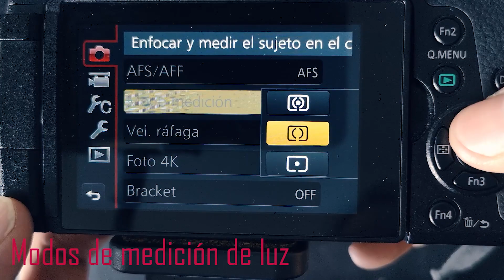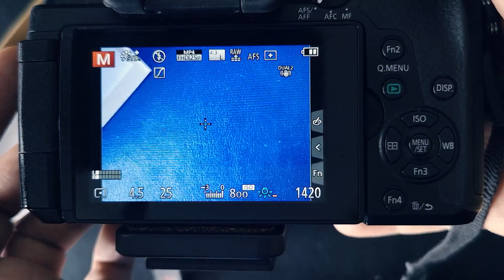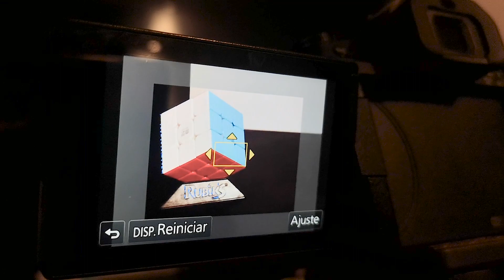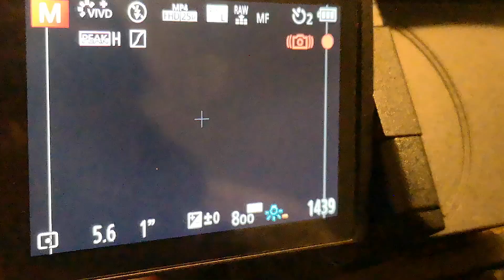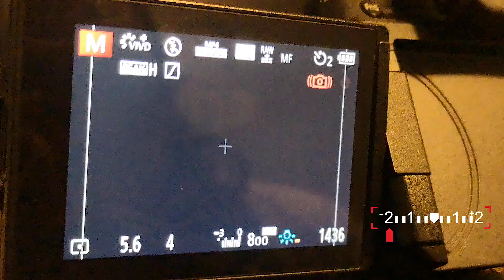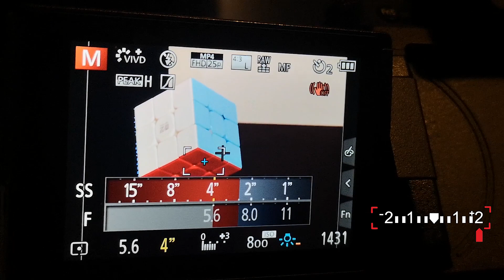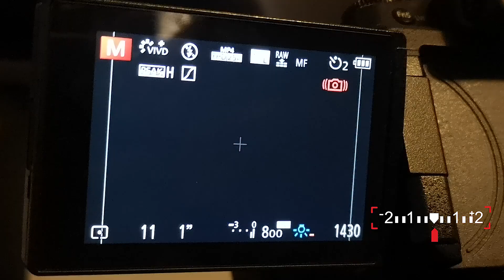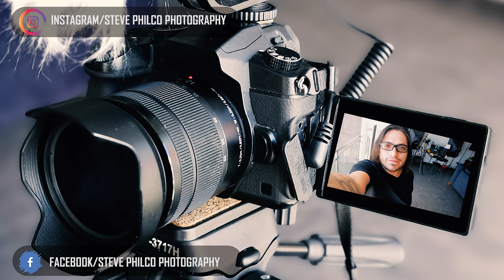Donde Medir Luz en Fotografía✨📷 / Ley de Reciprocidad Curso de Fotografía Profesional GRATIS Cap.03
Hoy en este nuevo capítulo de CURSO DE FOTOGRAFÍA GRATIS .

Explicaremos con ejemplos muy sencillos y fáciles de entender cómo es que se debe medir la luz en cualquier escena!

Además entenderás de qué trata la ley de la reciprocidad, que es la base fundamental del manejo en modo Manual de tu cámara fotográfica (M), estos conceptos aplican en cualquier cámara o celular que cuente con modo manual

De este punto en adelante, todo dependerá de tu creatividad!!!